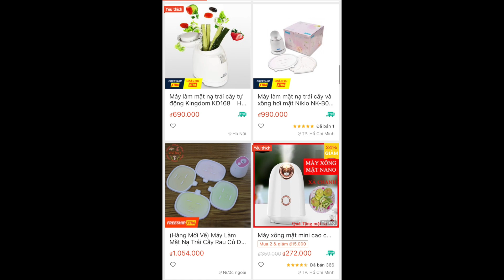[REVIEW] Máy làm mặt nạ trái cây giá rẻ nội địa Trung HOT TIKTOK !